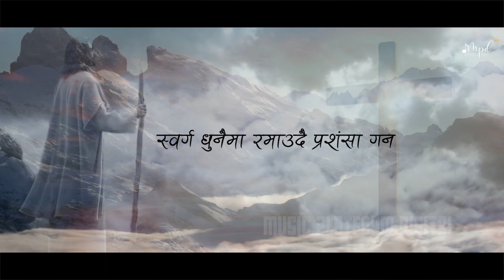SANDUK HRIDAY MA | Rajat Bk I (Official Lyrical Video) | New Nepali Christian Song 2023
Song Name: Sanduk Hridai Ma
Lyrics/Composition
Vocal
Backing/Vocals: Rohini and Rubina BK
Audio Production: Den Studios
Music Arranged
Mix and Master

येशू जस्तै हुन चहान्छु-२
मेरो यो देह वचन बन्दै छ
मेरो यो शरीर मन्दिर बन्दै छ)२
संदोक हृदयमा महिमा भरिन्दै जाँदै छ-२

येशूलाई हेर्न चहान्छु,
उहाँलाई भेट्न चहान्छु)२
बादल पारी जाने छौ हामी,
येशूलाई भेट्न महिमाको देशमा)२
स्वर्ग धुनैमा रमाउदै प्रशंसा गर्ने छु

येशूसँग बस्न चहान्छु
उहाँको हुन चहान्छु)२
अहिलेको दु:ख-कष्ट केही पनि होइन
त्यो आउने महिमाको तुलानमा छैन)२
शान्ति हुने छ आनन्द नयाँ यरूशलेहमा)२
संदोक हृदयमा महिमा भरिन्दै जाँदै छ

संदोक
channel for more christian music and videos.
We upload Nepali/Hindi Christian Contents of various genres such as music video, Gospel Songs, Devotional Songs, Testimony, Praise & Worship Songs, HD Performance Video, HD Live Streaming. We do upload all videos in this channel with full Digital Copyrights of ourselves or provided by different owners official.

Managing Director Bishal Biswa